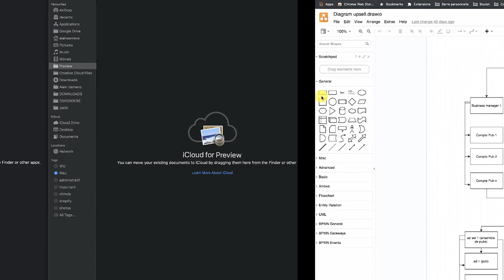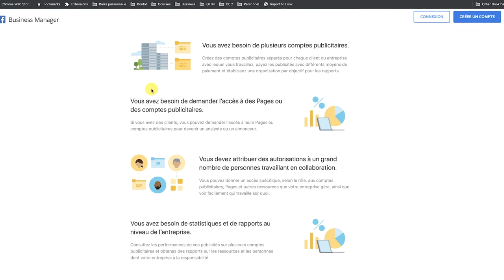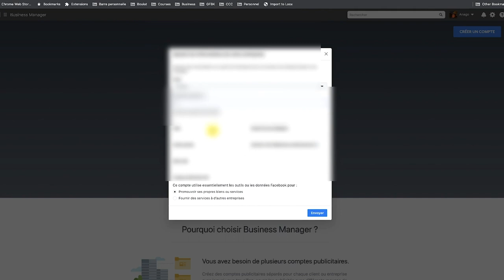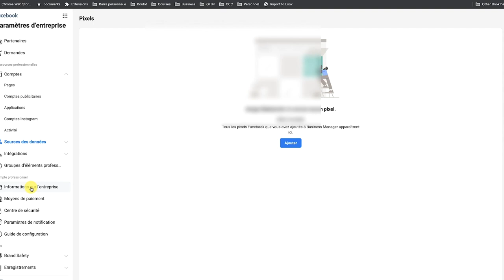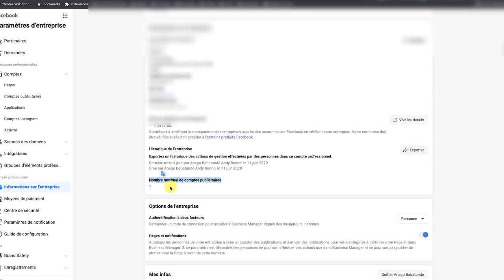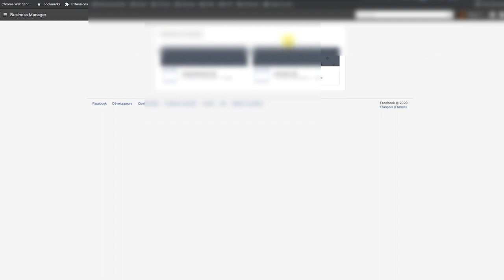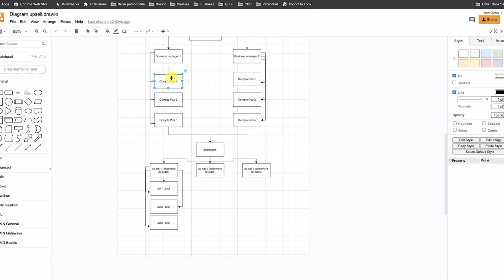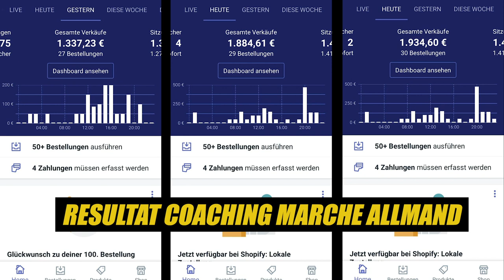LA méthode pour Bien Configurer son compte Publicitaire Facebook (2021)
🚀 Masterclass GRATUITE - Ecom Starter Pack : De 0 à 10.000€/JOUR ⚡

Je t'explique étape par étape comment lancer ton business en Ecommerce et
générer plus de 10.000€/JOUR.
❌ Ce n'est pas une vidéo de 30 minutes de blabla théorique.
✅ C'est plus de 6h de contenus 100% concrets et pratiques que vous pouvez
mettre en application en même temps que moi.
+ En bonus, 3 études de cas extrêmement détaillés sur le marché Français,
Américain et Allemand.
Ps : Ce n'est pas une formation "Netflix" que l'on regarde en mangeant
sur son canapé.
Clique sur le lien pour accéder à la Masterclass tant qu’elle
est encore disponible Gratuitement ☝☝
Dans cette vidéo, je te parle de comment bien configurer ton business manager pour éviter de faire bloquer par Facebook. Rester jusqu'à la fin.

🚀MON COACHING PAYANT LE BOOST🚀
Je vous aide à exploser vos résultats en Dropshipping en moins de 3 mois

Vous avez des problèmes avec Facebook?
Vous ne savez pas comment bien vous lancer en Drop?
Vous êtes perdu avec la vérification d'entreprise sur Facebook?
Vous voulez des conseils pertinents avant de vous lancer ?
Vous voulez être sûrs que vous faites bien les choses en Drop?
Peu importe vos interrogations, je vais vous aider à clarifier
vos doutes grâce à ma formule CONSULTING EXPRESS.

Vous êtes étudiants étrangers en Europe ou en Amérique ?
Vous vivez en Afrique et vous voulez vous lancez en Ecommerce ?
Vous vivez dans un pays où vous n'avez pas PayPal, Stripe, Transferwise etc?
Peu importe votre situation, mon équipe et moi allons vous aider à créer
votre entreprise En Angleterre (Royaume Uni) pour enfin vous permettre de lancer
votre business en ligne en tout sérénité.

Après avoir avoir essayé différents types de business sur internet.,
je me suis lancé dans le Dropshipping en 2018.
Après une série de victoires et d’échecs,
ma boutique ecommerce me permet de générer plus de 200.000€ de CA par mois.
J’ai donc arrêté mon boulot pour me concentrer à fond sur mon
ma liberté et surtout devenir une meilleure version de moi.
Aujourd’hui, j’aide ceux qui veulent réussir à monter leur business en e-commerce
même s’ils sont salariés ou étudiants.